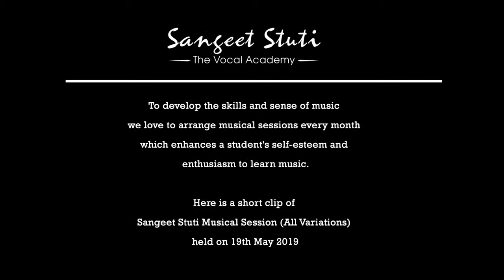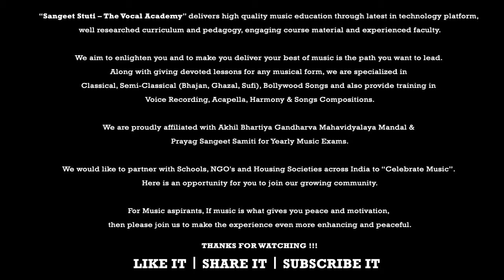Kal Ho Naa Ho - Ajit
To develop the skills and sense of music we love to arrange musical sessions every month which enhances a student's self-esteem and enthusiasm to learn music.